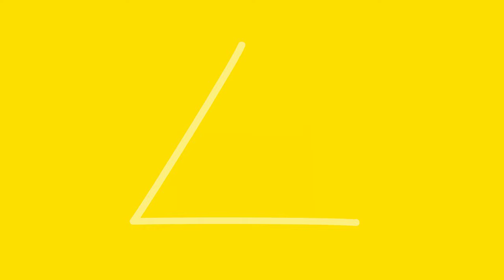Southwood Stores (Short version)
A shortened version of a recent video we created for a client - Southwood Stores showcasing the business and the services it offers